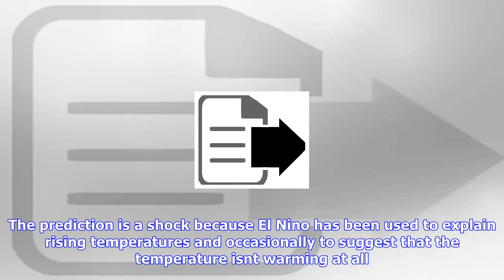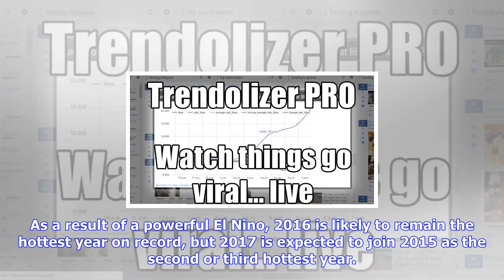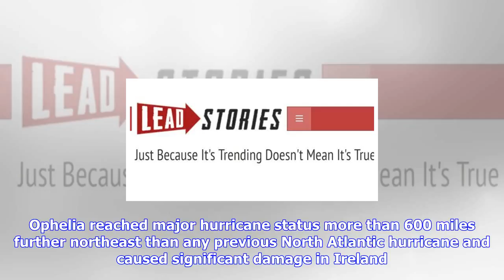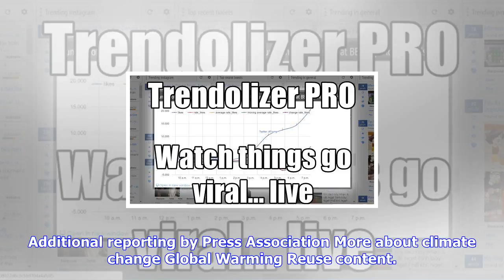Breaking News | This isn’t going to be the hottest year on record. and that’s terrifying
This isn’t going to be the hottest year on record. and that’s terrifying

This year will be the hottest ever that wasnt affected by the El Nino weather event, according to th...